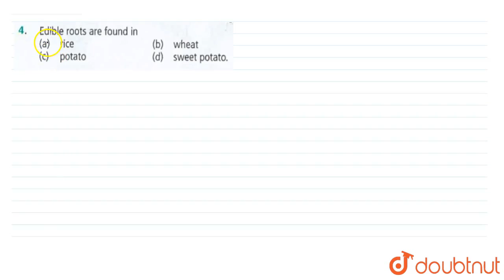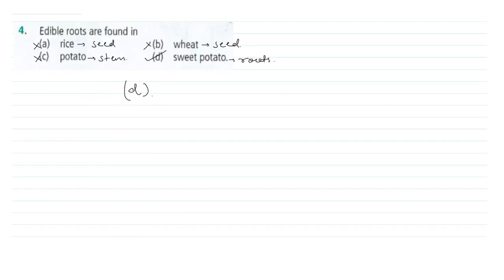Edible roots are found in